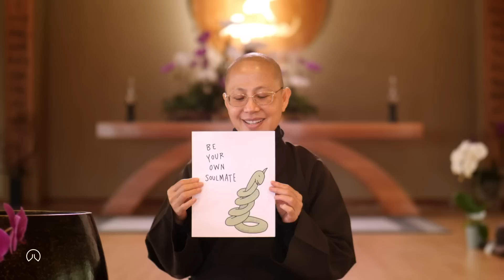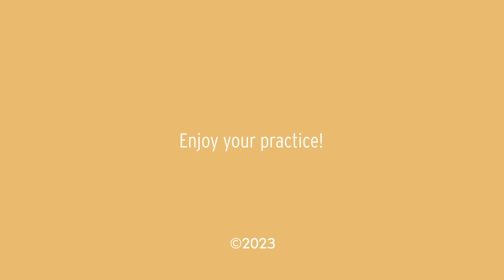Befriend your Strong Emotions - with Sister Dang Nghiem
All human beings experience strong emotions, like sadness, anger, insecurity, jealousy, self-doubt, regret, yearning, etc. We all have them, but as a child we don't necessarily learn how to deal with strong emotions. Not at home, nor in school. While we do learn how to read, write and calculate, our inner world remains as untrodden territory. Our strong emotions, however, have a major impact on our lives.

That is why Zen Master Thich Nhat Hanh and the Plum Village community consider understanding our strong emotions to be one of the most fundamental practices. Understanding our emotions is essential to understanding ourselves. By befriending our emotions, we befriend ourselves, or as Sister Dang Nghiem says: we become soulmates to ourselves.

In this personal account, Sister Dang Nghiem compares strong emotions with a wave, a storm, a food (nutriment), and a habit (addiction). An emotion by itself does not have a long life span. But our reaction to an emotion can be long, making the emotion grow bigger and stronger—like a wave or a storm, to finally overwhelm us. So, it is essential to understand how we react to an emotion. Awareness is key. If we are not aware (of our emotions), we are lost. We will be tossed around like small boats on the high waves, and blown away by heavy storms ... and still then, we often have no idea what is happening to us.

If we are not aware of our emotions, how can we take care of them? How can we heal and transform? Our mindful breathing, and mindful steps, as Sister Dang Nghiem says, can bring us back to ourselves, to our body and to our mind. Only when we are present, can we see what is going on around us, and inside of us. Only when we are present, can we love, care and embrace. Through the practice of mindfulness we become steady and stable, and when a strong emotion comes up we can smile to it with equanimity (mental calmness).

Sister Dang Nghiem wrote three very personal, powerful and practical books about strong emotions and the path of healing:
1. Healing, A Woman's story from doctor to nun
3. Flowers in the Dark

Zen master Thich Nhat Hanh wrote an important book about this topic called Taming the Tiger Within